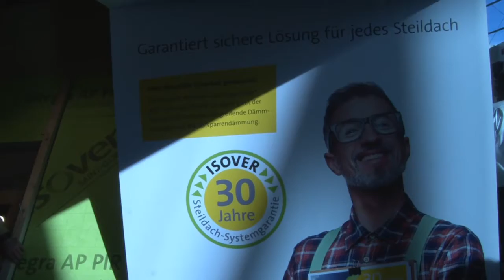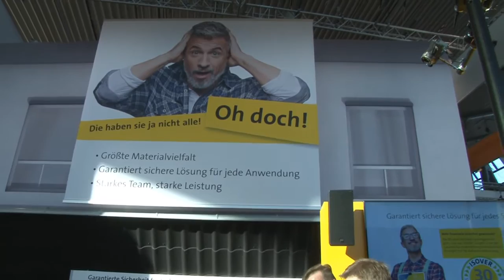SONDERSENDUNG: DACH+HOLZ Stuttgart ✔ ISOVER live ★ Web TV für Handwerker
Zum Überblick:
0:00 Vorstellung verschiedener Dachkonstruktionen
3:32 Interview mit dem Weltmeister Simon Rehm
5:54 Integra AP HWF Top